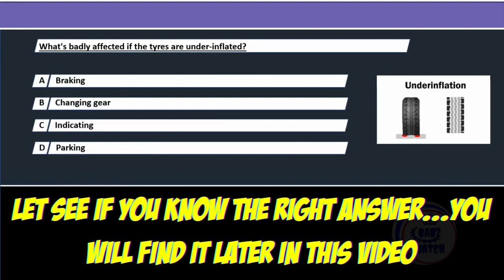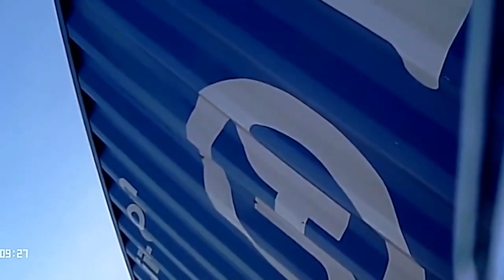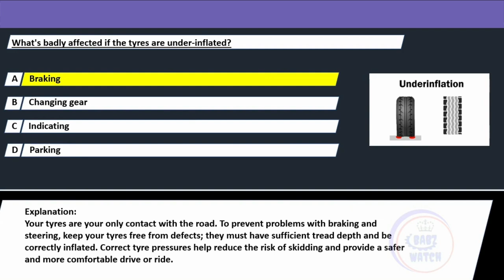Scary accidents between cars and humans ....including a driving test with answer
SuperCrashCar is a new 2022 car crash channel with many videos of a wide range of content and fatal road accidents from all around the world …some are funny but some are very scary. These videos are not suitable for those who are sensitive to these contents and I publish them because my purpose is to sensitize people to be more careful and not distract themselves from doing other things while driving.
In the videos, we are sharing some of the craziest and most dangerous car accidents that have ever happened. From drunk drivers to real idiots, these car accident compilations will surely make you laugh but above all reflect that it takes a moment to make you change your life for the worse, so drive very carefully.
Whether you're driving or riding in traffic, it's important to be aware of your surroundings. Watch this car accident compilation and learn some of the most unexpected (and unfortunate) incidents that have ever happened on the roads!
Scary accidents between cars and human